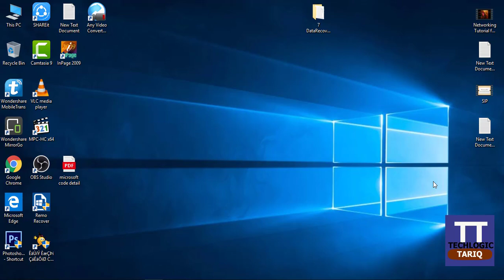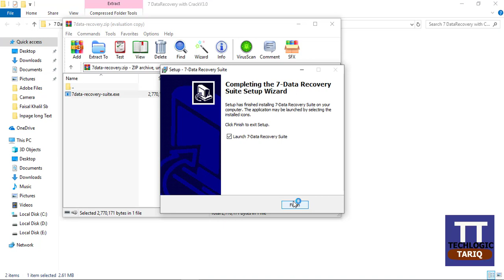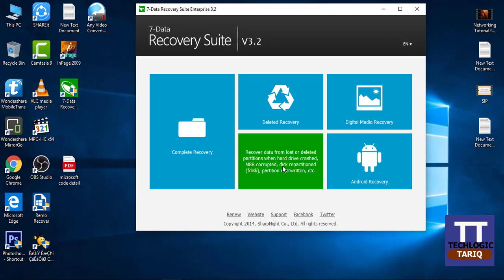7datarecovey installation & Activation keytechlogic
This video is about 7 datarecovery installation and life time activation.
just install and activae enjoye life time 7 data recovery software.
you can recover any delted data,formated frive most powerful feature is android recovey software.this is new feature for android recovery.
Thanks
Thanks